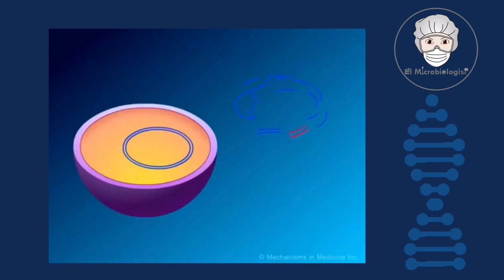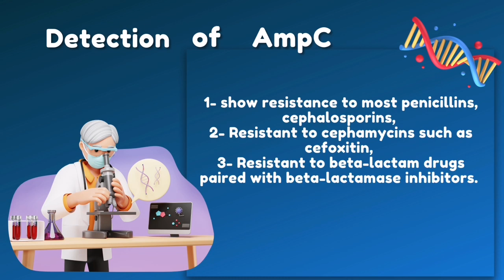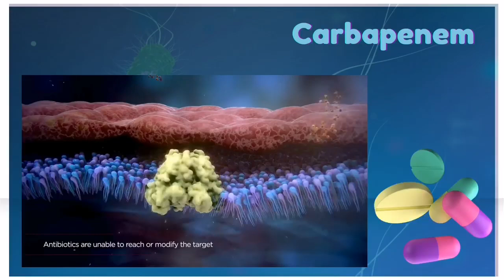ampC 🆚 ESBL bacteria ( ampC Beta-lactamase Bacteria) - Antibiotic Resistance (English)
🔻Antibiotic resistance
🔻ESBL vs ampC
🔻How bacteria show antibiotic resistance
🔻Mode of bacterial resistance
🔻Beta lactam drug resistance